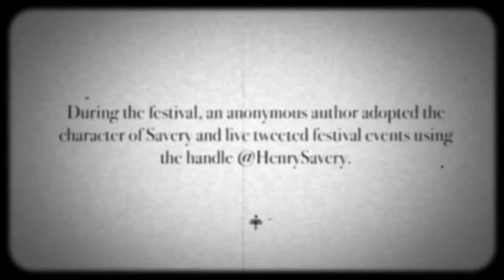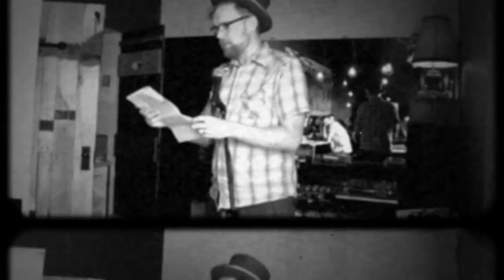Christopher Currie reads from Quintus Servinton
if:book Australia's project 'Rumours of My Death' asked writer Christopher Currie to create a character on twitter based on Australia's first novelist Henry Savery. Throughout the project Chris remained anonymous until this public reading of Savery's 1831 magnum opus.

Savery’s novel is titled Quintus Servinton. You likely haven’t heard of it and there’s a good reason for that.

It’s not very good.

Ostensibly, Quintus Servinton is a wafer thin fictionalisation of Savery’s own life, filled with self-serving justifications for the plainly poor choices the man made. But what should arguably be the novel’s most interesting sequences—his sentence to transportation and arrival in Van Diemen’s Land—doesn’t occur until Book 3. You have to first wade through the gypsy curse placed on him in utero and a painstaking tour through his dull childhood.

But, despite its many flaws, Quintus Servinton is first and that does count for something.

So Chris bravely stepped up to the microphone and allowed the intercourse to follow. We were able to capture film footage from the event, but sadly it is incomplete and the film has deteriorated rapidly in the time since, however the following is what could be recovered.